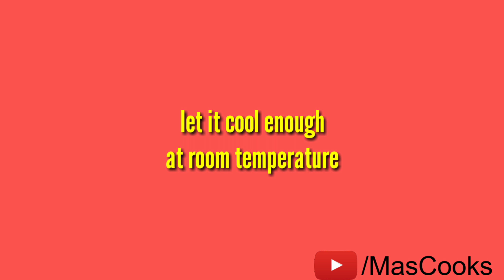Schezwan sauce recipe ||homemade schezwan sauce||Quick and easy schezwan chutni by Mas cooks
Hello viewers.. One more recipe which is very much necessary if u love indo-Chinese food. Your refrigerator must have this.. Homemade schezwan sauce, how to make schezwan sauce at home, schezwan chutni recipe by Mas cooks

ingredients
Dry red chilli.. 50gm
Garlic 15-20 chopped
Ginger 3-4 inch chopped
White vinegar 2 tbs
Salt as per taste
Sugar(optional) 1/2 tea spoon